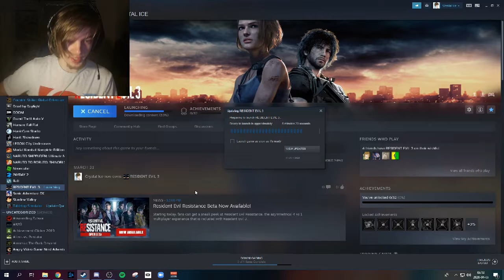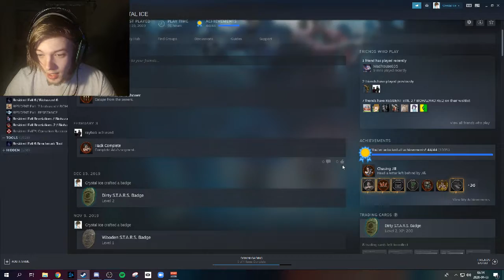Resident Evil 3 Part 1 - The Beginning